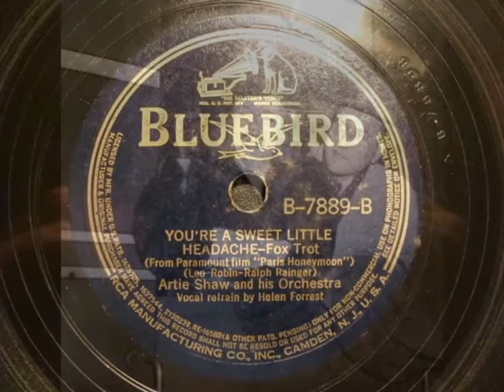78rpm: You're A Sweet Little Headache - Artie Shaw and his Orchestra, 1938 - Bluebird 7889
Got a felling that Artie recorded this one from a place of much experience. ;)

Happy 106th, Mr. Arshawski. :)

Dig.